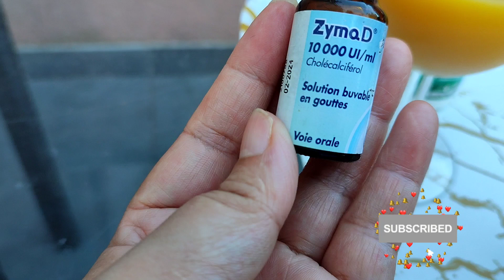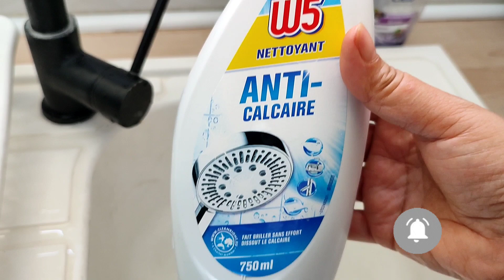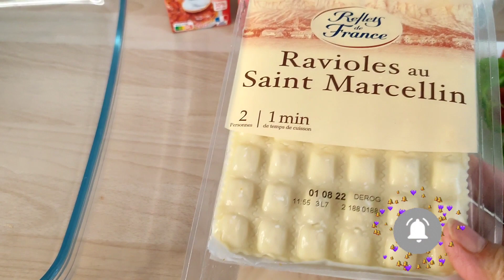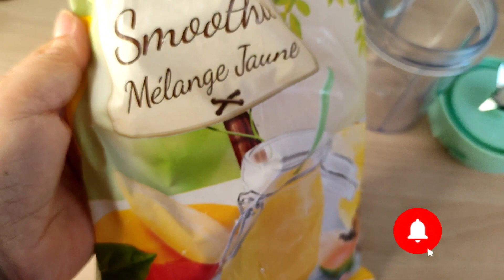نقيت الدار ومعى منضف للكالكار 🧴وغراتا رافيول بنة